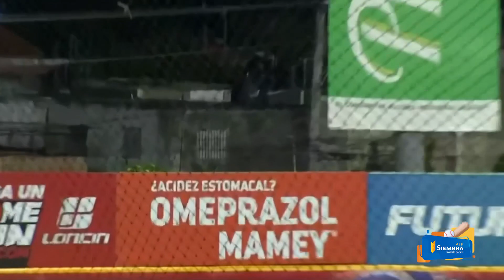¡HOMERUN de Aderlin Rodríguez que vira la pizarra en el Tetelo! 2-1 Escogido 🦁🔥